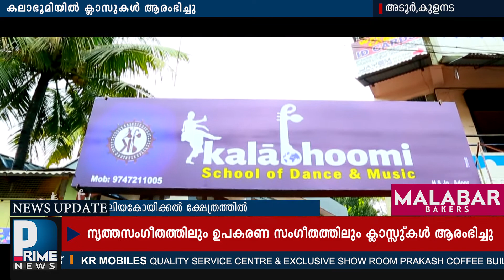കലാഭൂമിയിൽ ഡാൻസ് ക്ലാസുകൾ ആരംഭിച്ചു